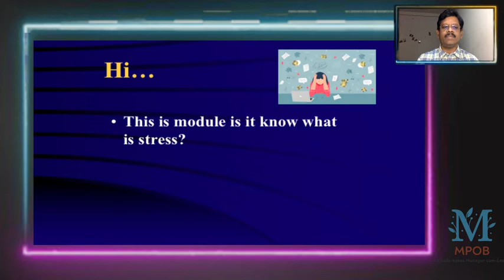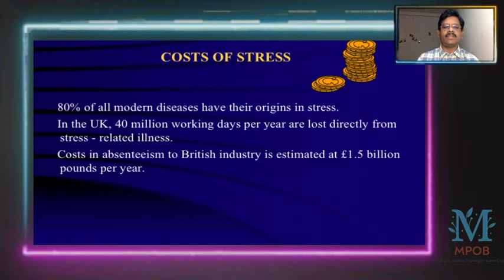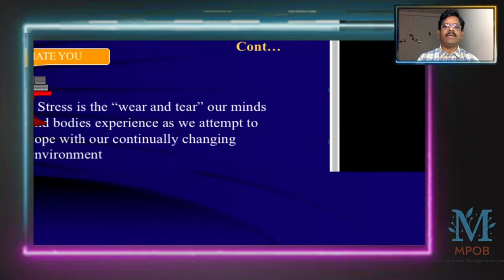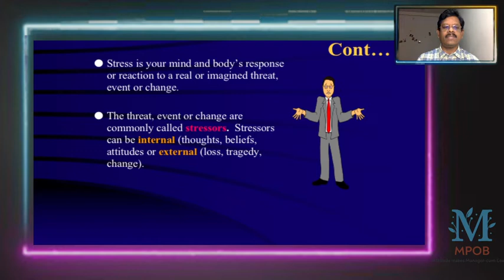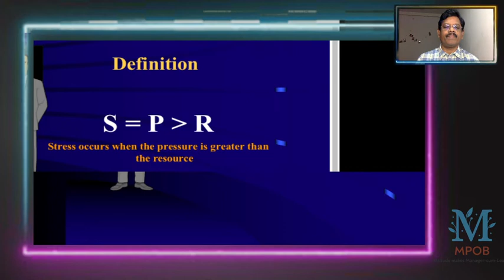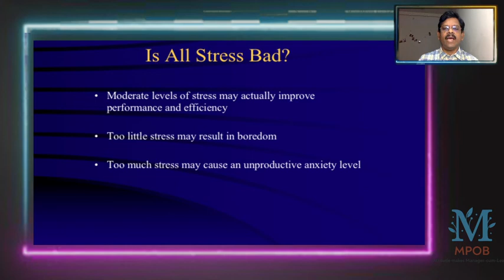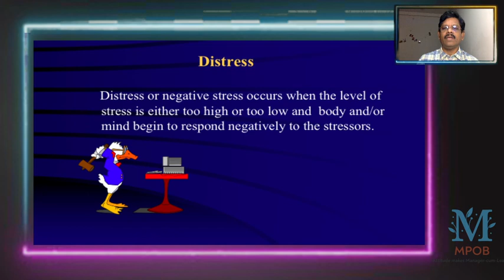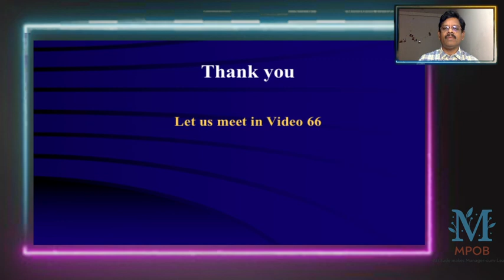MPOB Video 65 Concept of Stress